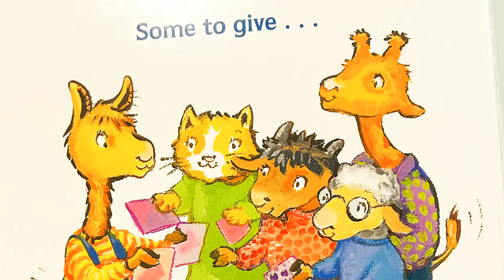Llama llama I love you | By: ￼Anna Dewdney | read by Heather Ritchie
VIKING
An Imprint of Penguin Young Readers Group
345 Hudson Street, New York, New York 10014
15
Visit Llama Lia